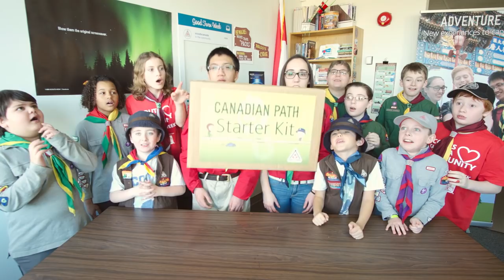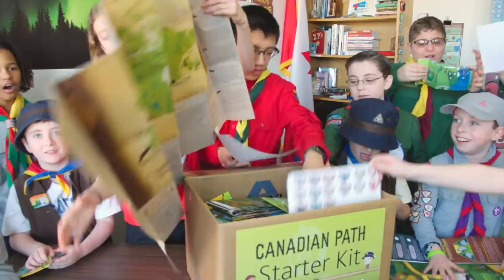Starter Kit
Canadian Path Starter Kit

Canadianpath.ca